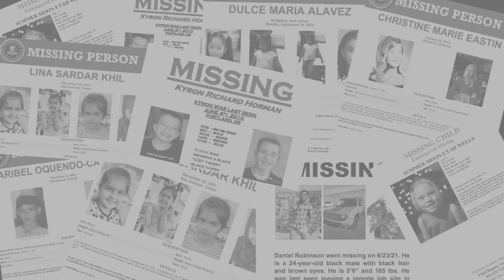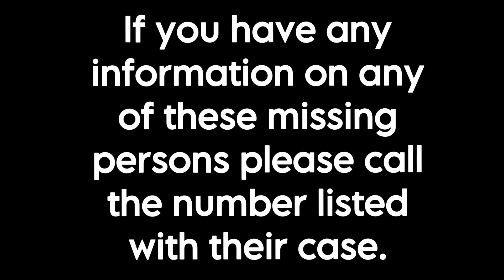New Mexico Cold Cases | 1969-1987 | Saturday Search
Have You Seen Them?